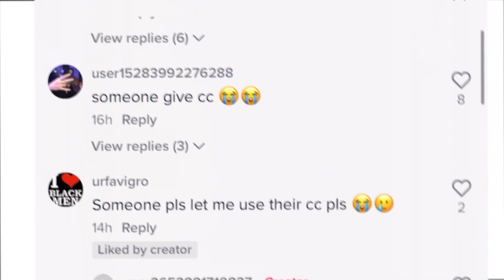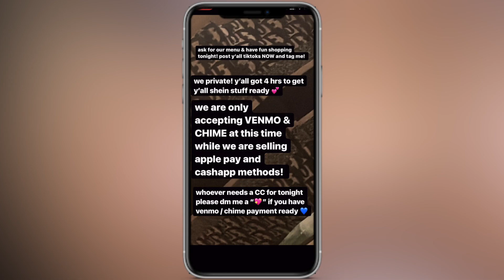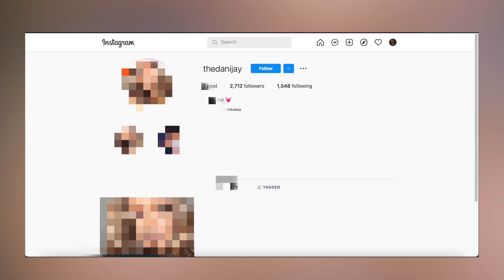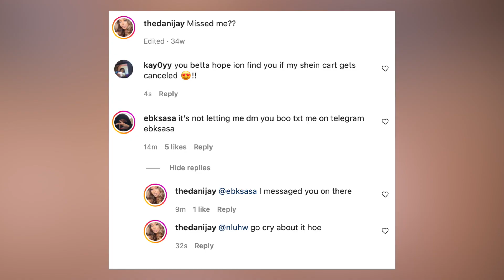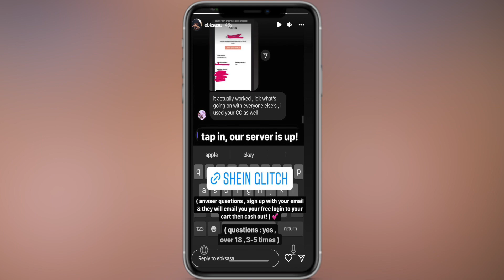Let's talk about the "Shein Glitch" | BRE MANIA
Hey, Im Bryanna! Today I talked about the "Shein Glitch" and how ebksasa scammed many many many people. This video is giving me such early 2020 vibes😭.

✩Time Stamps✩
0:00 Intro
1:02 Background Information
1:30 The Scams
1:58 What Are Methods?
2:50 TheDaniJay
4:00 A Succesful Scam
4:44 Thank you for Believing me.
5:14 Tangent about my Traumatic Experience
5:36 Closing Statements/Outro

Love you! ♥
-BRE